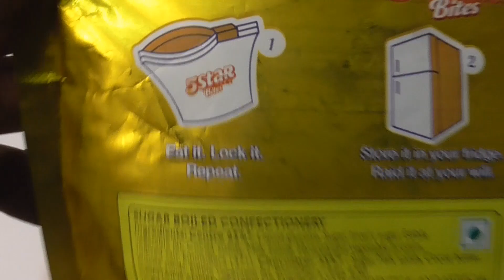(No Music) Cadbury 5 star home treats unboxing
In this video you enjoy Cadbury 5 star home treats unpacking and watching lots of chocolates. Views express in the video are my personal feelings and opinions.
This video is produced and created by CluckCluck SurpriseTV.